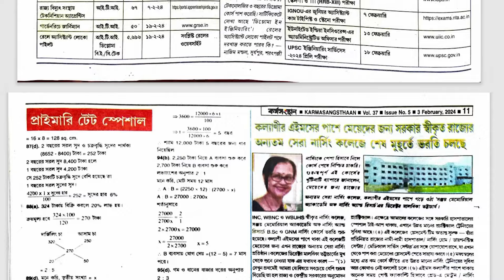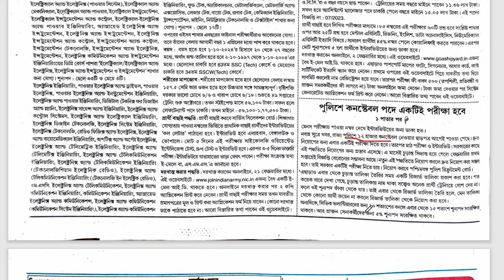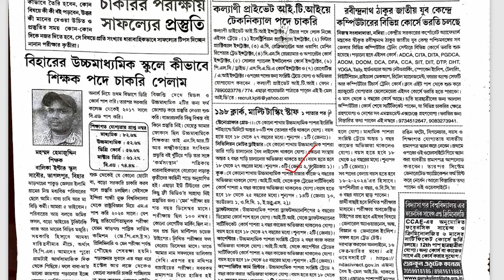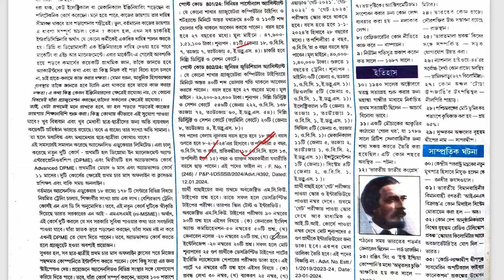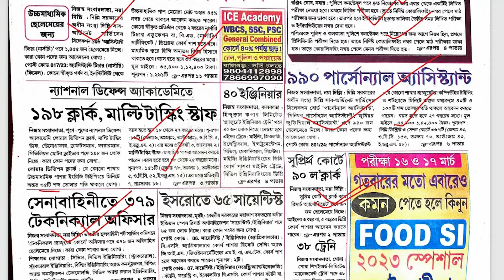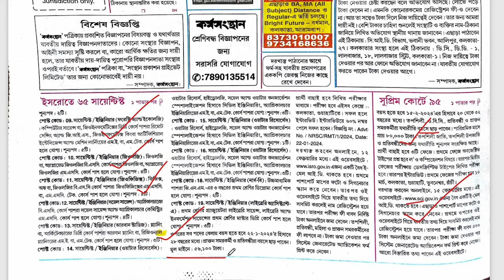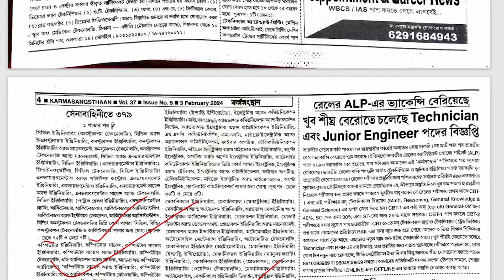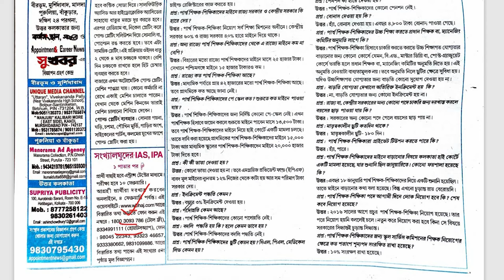কর্মসংস্থান পেপার ( 30.01.2024 থেকে 05.02.2024 ) 💥 Karmasangthan Paper 27.1.2024💥e-paper 💥epaper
📌 This video is about the Karmasangsthan Paper of 30th January 2024. This video informed the news of govt. service which held upcoming service exam, its form fill up, syllabus, salary, age, etc.

কর্মসংস্থান পেপার কর্মসংস্থান
এই সপ্তাহের কর্মসংস্থান পেপার কর্মসংস্থান পেপার 2024

30th  January karmasangsthan paper
কর্মসংস্থান পেপার 2024
3rd February 2024 karmasangsthan paper
আজকের কর্মসংস্থান paper
এই সপ্তাহের কর্মসংস্থান February 2024
 job karmasangsthan February 2024
কর্মসংস্থান পেপার
কর্মসংস্থান চাকরির খবর
সরকারি চাকরির খবর 2024
কর্মসংস্থান পেপার 3.2.2024
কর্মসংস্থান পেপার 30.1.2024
আজকের কর্মসংস্থান খবর
এই সপ্তাহের কর্মসংস্থান পত্রিকার চাকরির খবর
এই সপ্তাহের সেরা সাপ্তাহিক চাকরির খবর
2024 এই সপ্তাহের কর্মসংস্থান
পত্রিকার চাকরির বিজ্ঞপ্তি
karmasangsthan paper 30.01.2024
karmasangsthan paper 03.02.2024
karmasangsthan today paper
today karmasangsthan paper
Bengali karmasangsthan paper download
karmasansthan paper
karmasangsthan patrika
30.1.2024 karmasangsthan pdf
karmasangsthan this week
karmasangsthan news paper
how to see karmasangsthan paper
 karmasangsthan paper in bengali
📌 N.B.- This video use only for education and information purpose and information.
 THANKS
 DEBABRATA